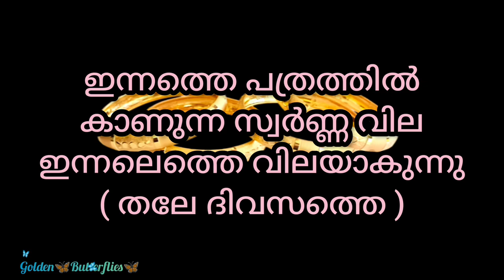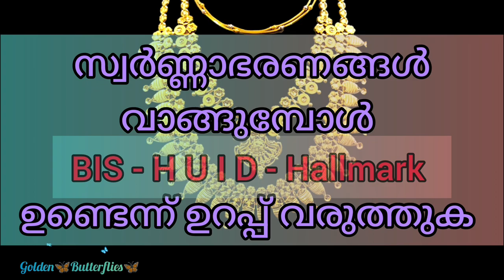Innathe Swarna Vila,19.10.2023 /Kerala gold rate /ഇന്നത്തെ സ്വർണ്ണ വില/ Gold Rate Kerala Today